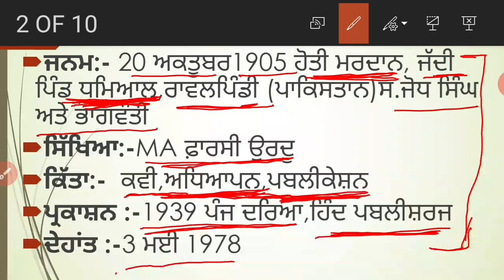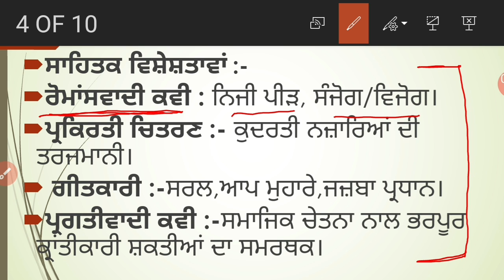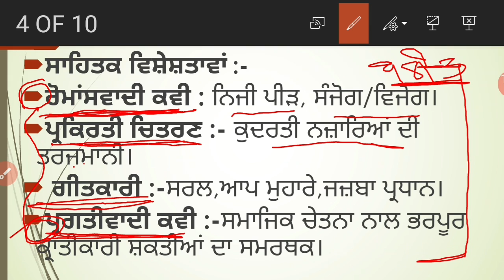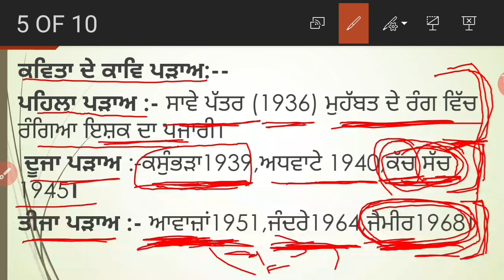"ਪ੍ਰੋ. ਮੋਹਨ ਸਿੰਘ"/"Professor Mohan Singh"